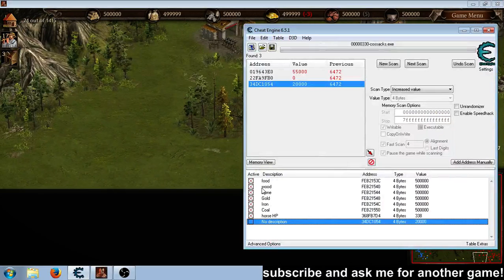Cossacks 3 Inmortal infinite resources instant build Cheat Engine